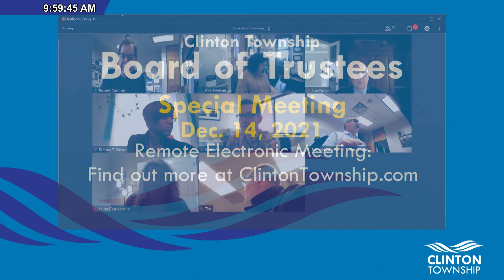Clinton Township Special Board Meeting - December 14, 2021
AGENDA
SPECIAL BOARD MEETING
TUESDAY, DECEMBER 14, 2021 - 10:00 AM
REMOTE ELECTRONIC MEETING

00:00 Start of Meeting

01:35 Approval of Agenda

1. Consent Agenda

02:35 2. Request to Approve AFG Grant to Replace SCBA, Self-Contained Breathing Apparatus for the Fire Department.
Submitted By: Fire Chief

08:59 Public Comment